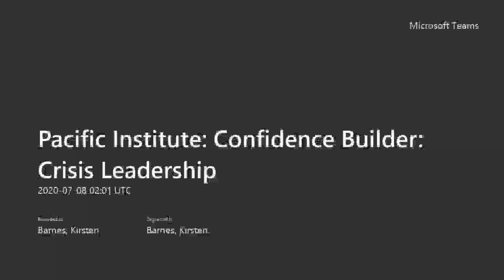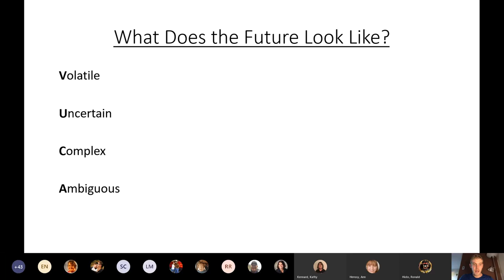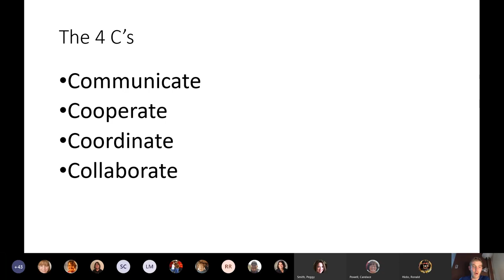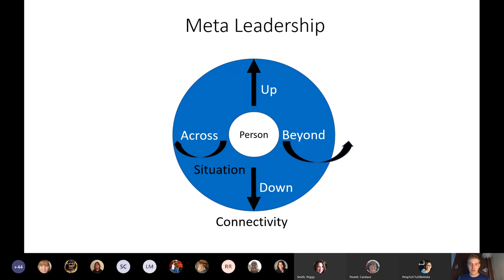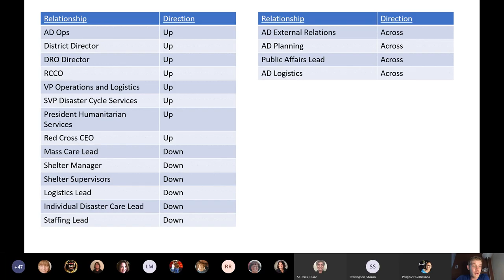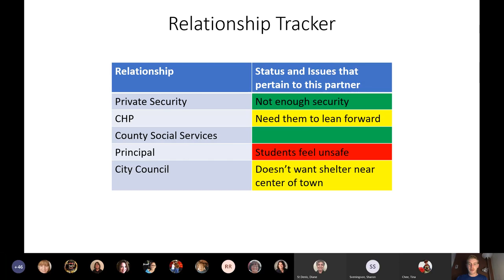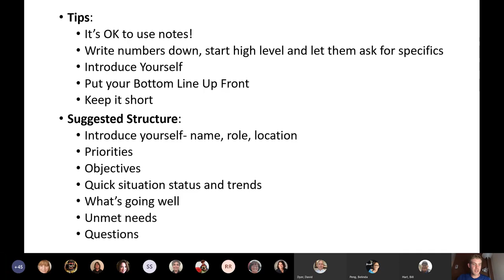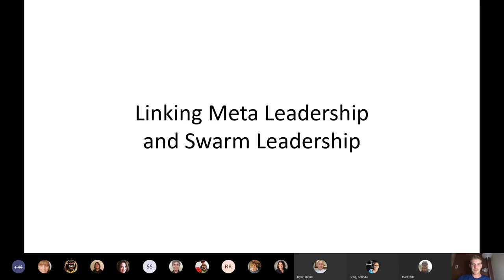Confidence Builder: Crisis Leadership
Learn about Meta Leadership and Swarm leadership